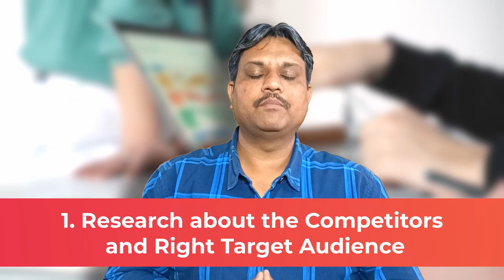The Essential 6 Steps to Learn Digital Marketing with Practical Projects | Digital Manjit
In this video, we break down the crucial steps you need to follow to master digital marketing through practical projects. Learn the ropes with our simple yet comprehensive guide, covering everything from competitor research to monitoring results. Let's dive in!

🔗 Don't forget to check the timestamps below for easy navigation!

📌 Timestamps:
0:00 - Introduction
00:57 - interview challenge
02:20 -  practical project 6 point
02:24 - Research Competitors and Define Your Target Audience
02:50 -  Keyword Research
03:17- Technical SEO
03:46 - On - Page SEO
04:27- off - Page SEO
05:00 - Monitoring and Analytics

6 Steps
1) Target Audience
2) Keyword Research
3) Technical SEO
4) On-Page SEO
5) Off-Page SEO
6) Monitoring and Analytics

🔍 Step 1: Research Competitors and Define Your Target Audience
Discover the importance of understanding your competition and defining your target audience. We'll guide you through the process of conducting competitor analysis and identifying the right audience for your digital marketing efforts.

🎯 Step 2: Keyword Research
Uncover the power of keywords in digital marketing. We'll show you how to perform effective keyword research to optimize your content for search engines and attract the right audience to your website or online platform.

🔧 Step 3: Technical SEO
Master the technical aspects of SEO (Search Engine Optimization). Learn how to optimize your website's structure, speed, and performance to enhance its visibility on search engines and provide a better user experience.

🖊️ Step 4: On-Page SEO
Dive into the world of on-page SEO and discover how to optimize your content for search engines. From creating compelling meta tags to structuring your content, we'll guide you through the essential on-page SEO techniques.

🌐 Step 5: Off-Page SEO
Explore the realm of off-page SEO and understand the importance of building a strong online presence. Learn about link building, social signals, and other off-page optimization strategies to boost your website's authority.

📊 Step 6: Monitoring and Analytics
Wrap up your digital marketing project with effective monitoring and analytics. We'll discuss the tools and metrics you need to track, allowing you to measure the success of your campaigns and make data-driven decisions.

👩‍💻 Ready to take your digital marketing skills to the next level? Follow these 6 steps and embark on a journey of practical learning that will set you apart in the digital landscape.

Have questions or specific topics you'd like us to cover?

Thanks for tuning in, and happy learning! 🌐💡

digital marketing course free
best digital marketing course
160 hours digital marketing course
digital marketing marketing fundas
digital marketing full course
digital marketing practical training
Digital Marketing Course in Hindi
digital marketing roadmap for beginners